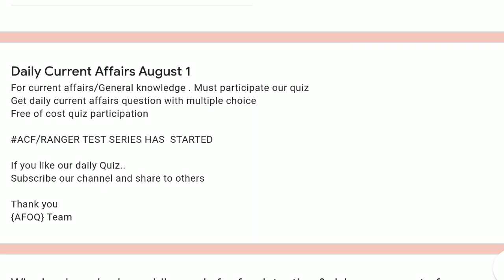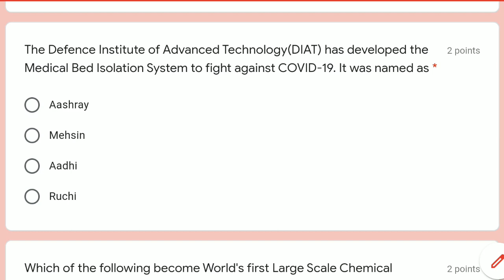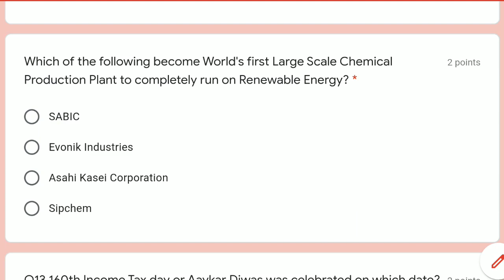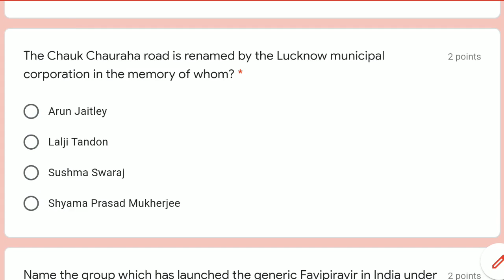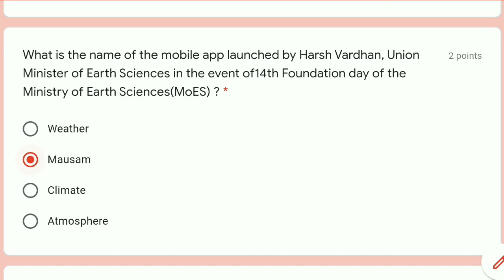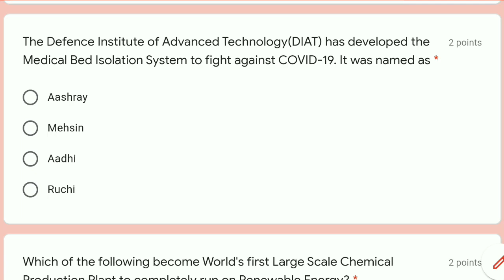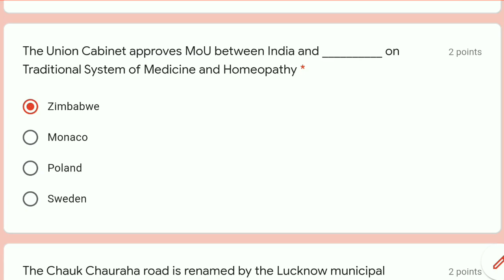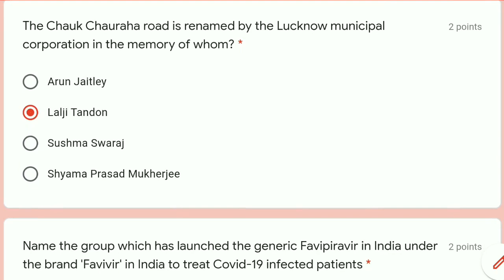Daily Current Affairs August 1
AFOQ Team welcomes you...
Dear participants,
&share if you like this channel.
Give us feedback/Suggestions.

current affairs
Show current affairs
wifistudy 2.0 current affairs
Daily quiz
All quiz
Current affairs
News online
News facts
gk daily updates
daily current affairs
daily gk update 2020
daily current affairs 2020
currentAffairs gk daily updates
daily current affairs booster
daily gk